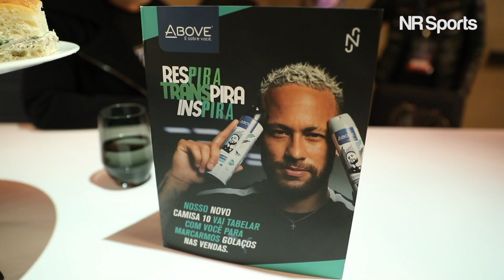Neymar Jr apresenta novo produto da Above durante evento exclusivo em Paris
Veja os bastidores do lançamento do ‘Massageador Ice’, novo produto da nossa parceira Above, apresentado oficialmente em Paris com a presença do craque Neymar Jr no estádio Parque dos Príncipes.

A “Delegação Above” reuniu mais de 200 representantes e clientes da marca em um evento exclusivo em setembro deste ano na França.

Check out what happened behind the scenes of the ‘Massageador Ice’ launch, our partner Above’s new product, officially revealed in Paris with the ace Neymar Jr’s presence at the Parc des Princes.

The “Delegação Above” assembled more than 200 representatives and clients from the brand on an exclusive event on September of this year.